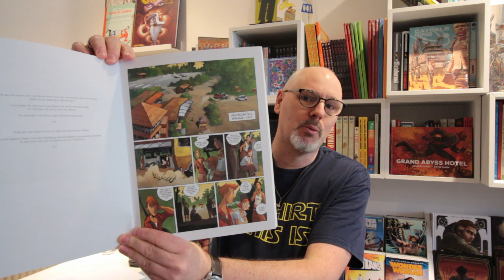Beoordeel dit boek niet op de cover!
Tsja, je moet maar een titel bedenken voor je verhaal! Nou, deze zal in ieder geval wel de nodige aandacht krijgen. En terecht, want iedereen die zich niet af laat schrikken door de titel, zal een fantastisch stripverhaal aantreffen. Geschreven door Regis Loisel (o.a. van Magasin General met Jean-Louis Tripp) en getekend door Olivier Pont. Een aanrader!

Uitgebracht door Blloan